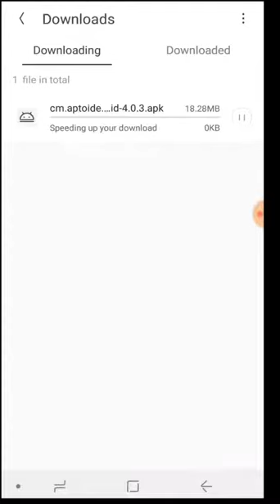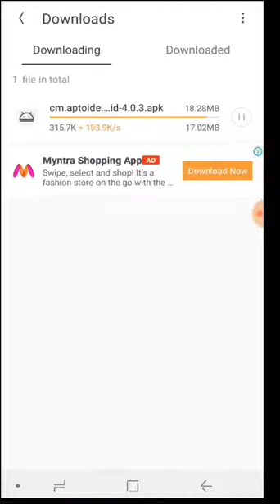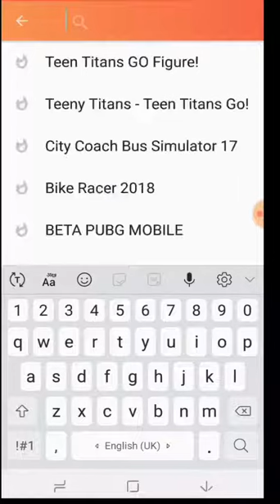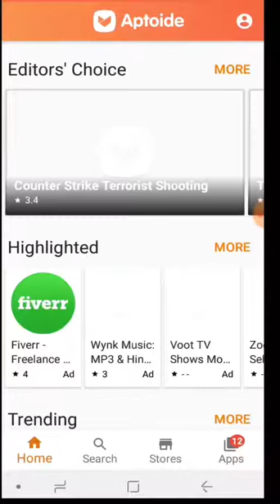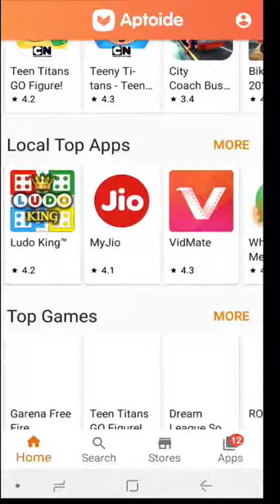How to download paid APPS , GAMES absolutely free and update all applications without PLAY STORE